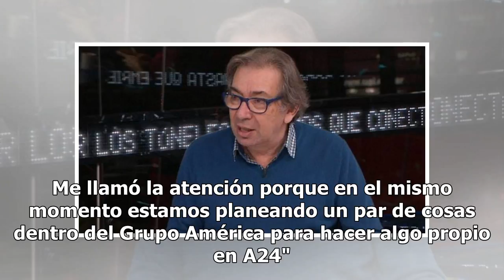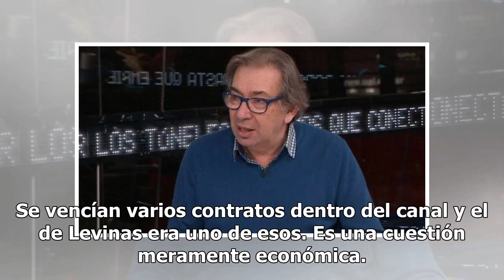Gabriel Levinas ya no estará en Intratables